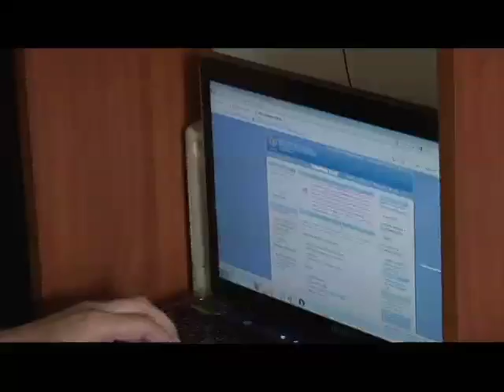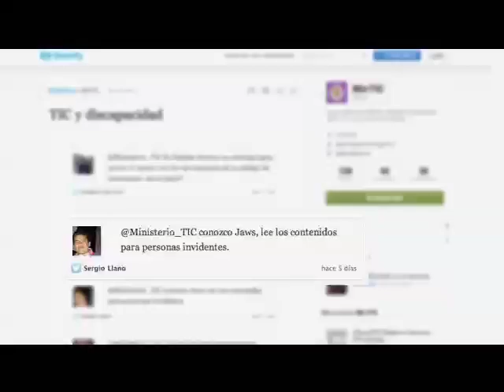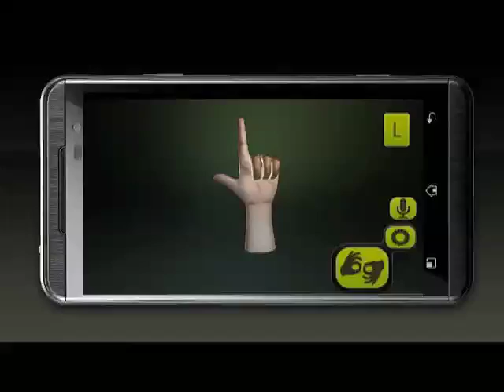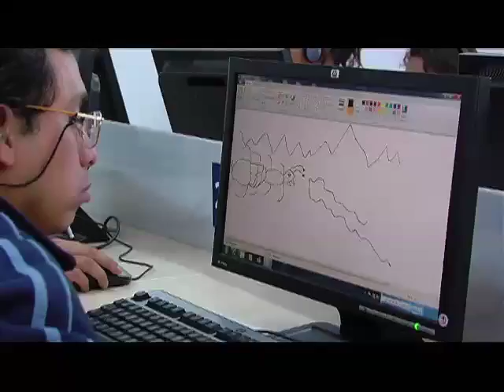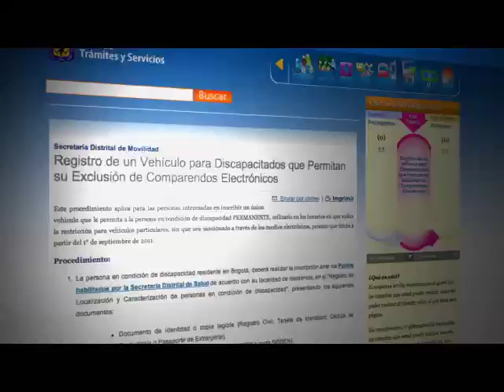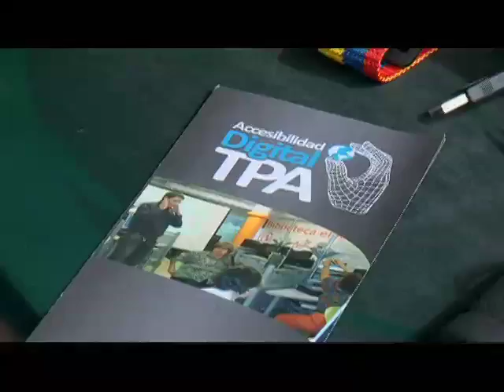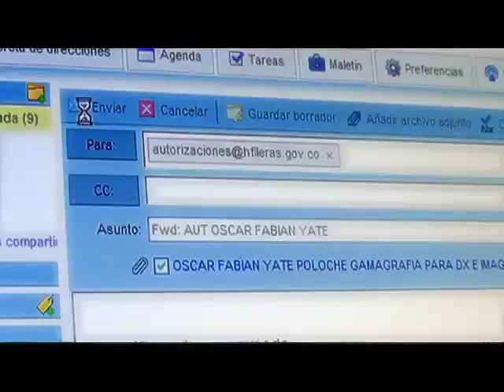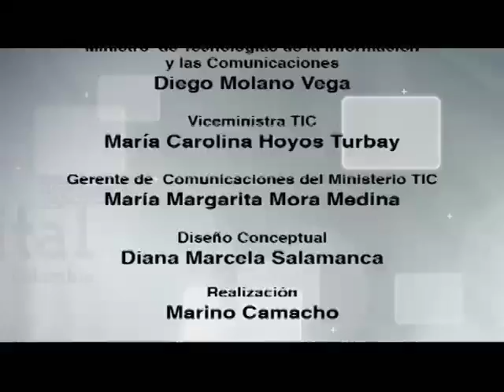Vive Digital TV - Despúes de Colombia 3.0 inicia la rendición de cuentas regional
Todos los proyectos y programas en los que trabaja el MinTIC en beneficio de cerca de 6'300.000 habitantes de Antioquia, así como los avances y logros obtenidos hasta el momento, se presentaron este viernes, 2 de noviembre en Medellín.